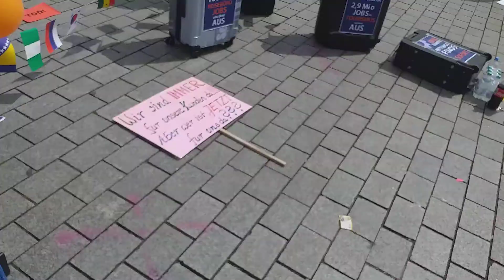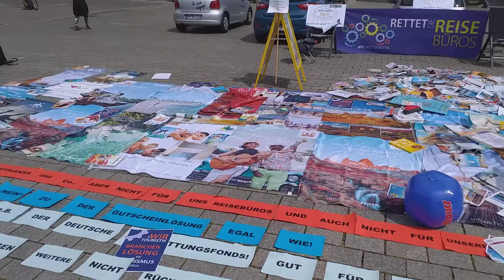Erik und die Demonstration am Brandenburger Tor 13.5.2020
Demonstration am Brandenburger Tor in Zeiten des Coronavirus